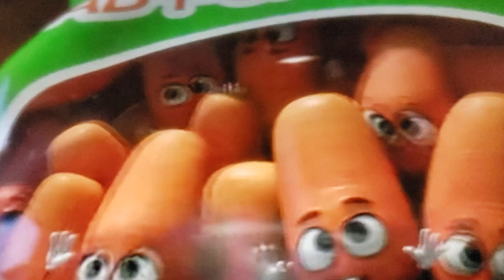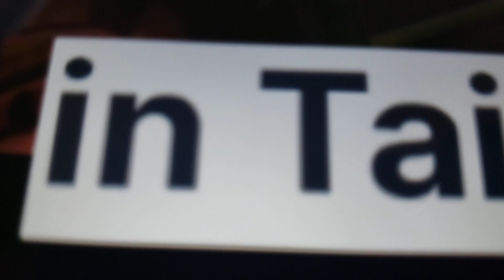You Found Super Letters?!